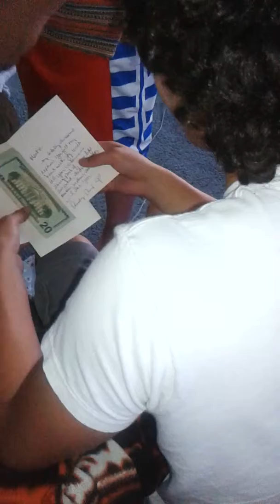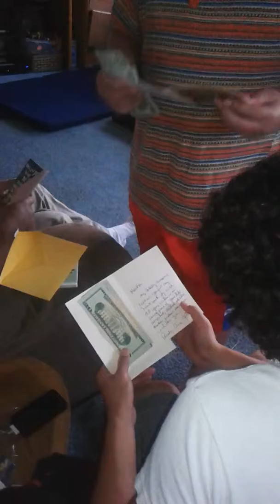boys opening nty cindys gift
in Oregon w/ da fam